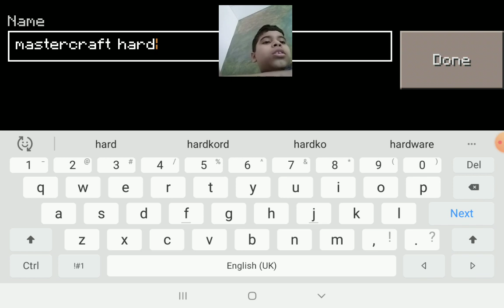how do master craft 1day and 100day and I teach you